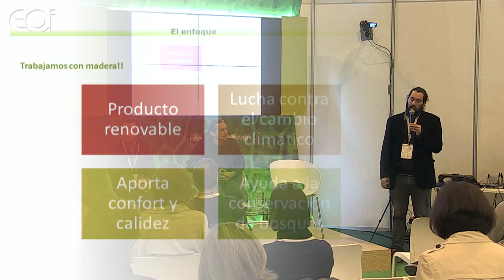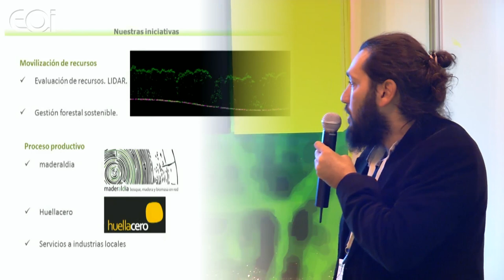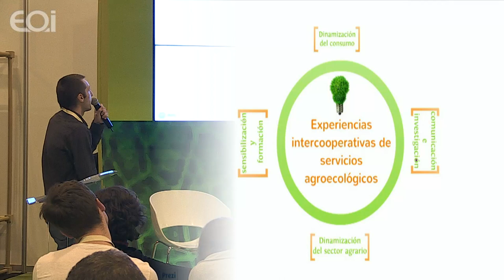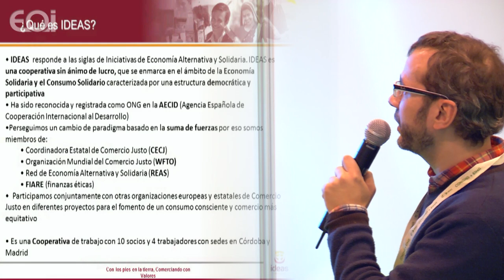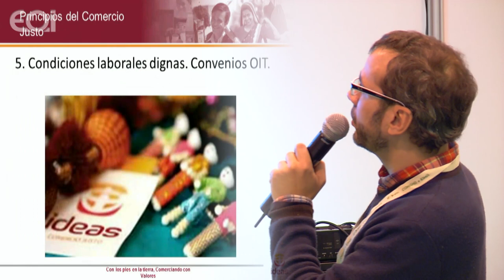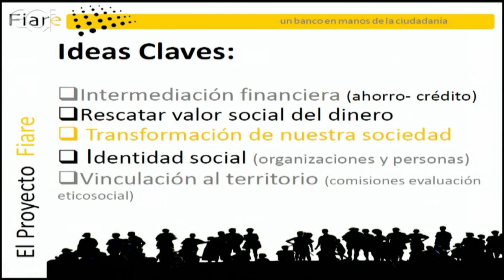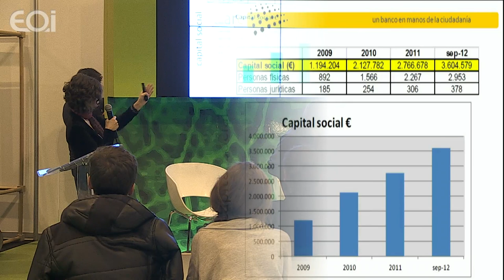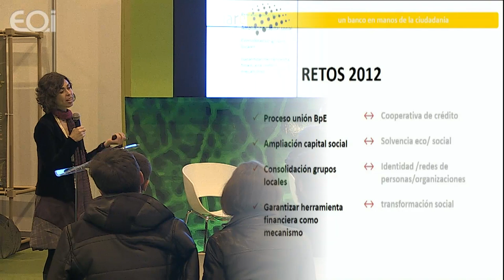Experiencias de Consumo de Proximidad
El patrón de consumo de una sociedad es uno de los pilares que determinan nuestros modelos económicos y sociales. Por ello, ha de tenerse en cuenta para caminar hacia un modelo social más sostenible. Bajo esta perspectiva, se expondrán experiencias reales de consumo de entidades emprendedoras que contribuyen a este camino.

• Experiencias intercooperativas de servicios agroecologicos.
• Nuevas soluciones innovadoras para la cuantificación y movilización de los recursos forestales.
• Comercialización justa.
• FIARE, Banca ética.

Los protagonistas

Fernández Arberas. Director Estratégico. TANGENTE Grupo Cooperativo
Pablo Sabín Galán. Dirección Técnica. AGRESTA Sociedad Cooperativa
Carlos Céspedes. Responsable de Cooperación Comercial. IDEAS Cooperativa Andaluza
Clara Soler Roig. Responsable de Socios y socias. FIARE

Introduce y modera: Jose Luis Fernández Casadevante (Kois). Socio de Garua Sociedad Cooperativa Madrileña y Responsable de Huerto Urbano de la Federación Regional Asociaciones Vecinales Madrid (FRAVM)